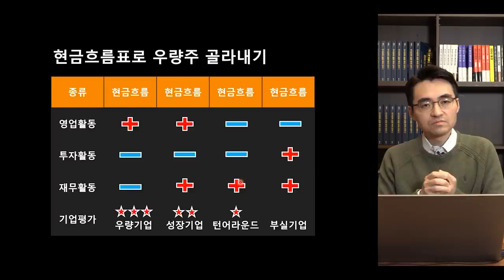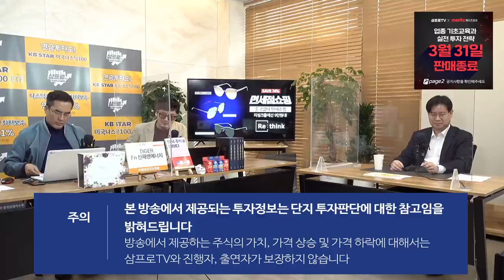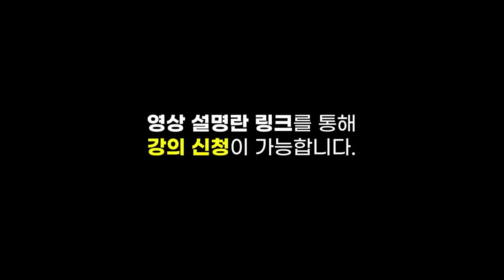[심층 인터뷰] 중국보다는 미국의 시장이 국내 배터리 회사에 미치는 영향이 더 크다? f.유진투자증권 한병화 이사